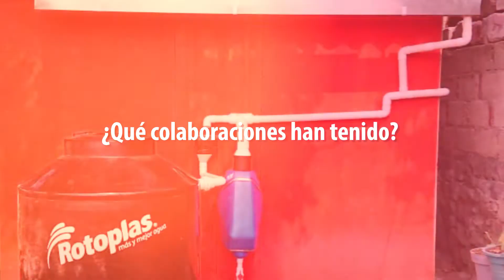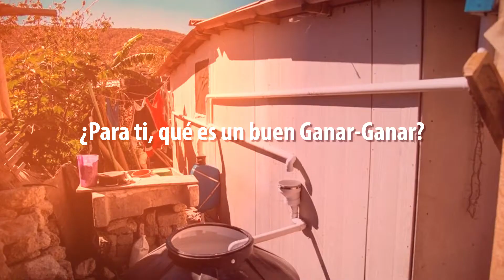Entrevista a Emilia García - Directora de TECHO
Una tercera parte de las viviendas en México no cuentan con agua de manera regular.

¿Cómo pueden lavarse las manos?

Entra a y participa en nuestras acciones de apoyo a las familias más vulnerables ante la pandemia.